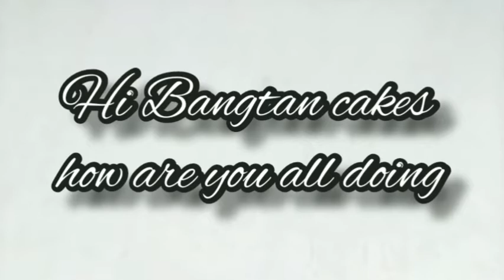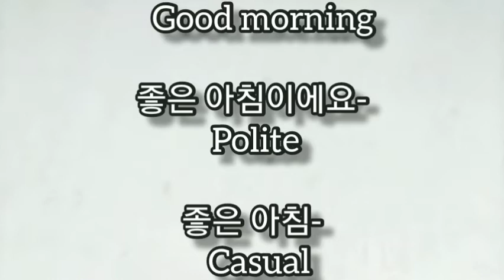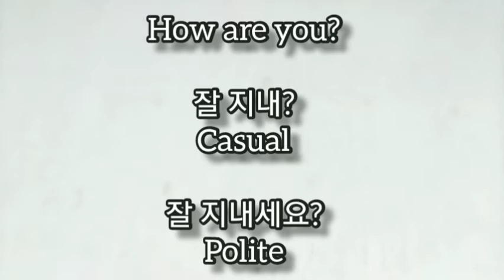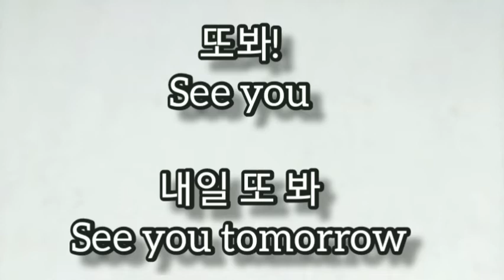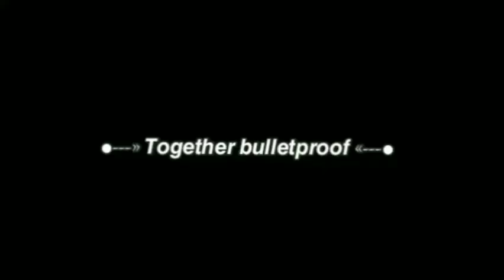Basic Korean conversation/words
hope everyone like this video and everyone fighting!!!

Boraghae 💜!!

or type "@btsarmytnfan" in telegram